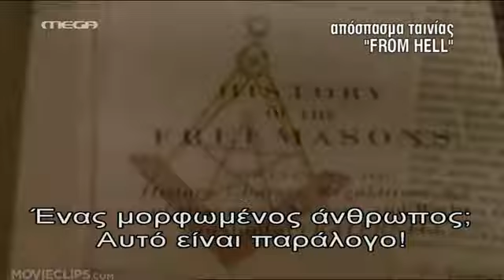TZAK,Ο ΠΟΛΩΝΟΕΒΡΑΙΟΣ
Από το δελτίο του μέγκα,στις 8-9-2014